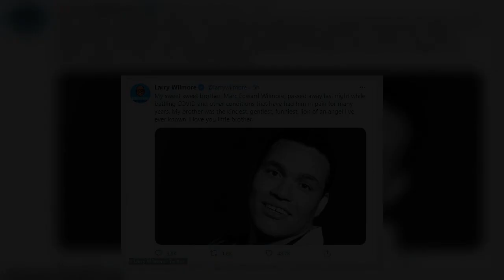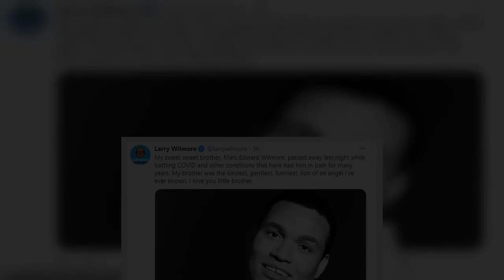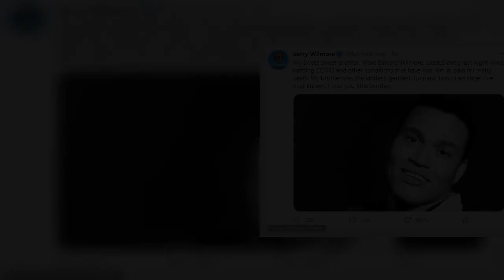Marc Wilmore, The Simpsons and In Living Color writer and brother of comedian Larry Wilmore, passes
Marc Wilmore, The Simpsons and In Living Color writer and brother of comedian Larry Wilmore, passes away at age 57 after battle with COVID-19